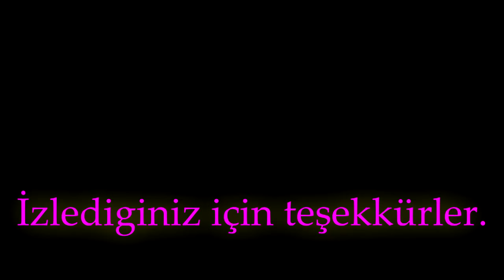Aion 4.0.3 Katalamize Bard Pov. Zubaba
Elyos-Zubaba
3,215Magic Boost
2,050 Magical Acc.